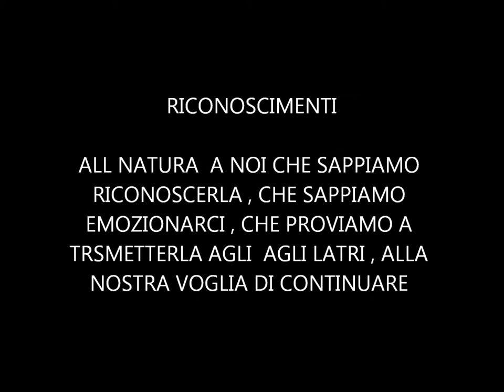SAPORE DI SALE SAPORE DI MARE